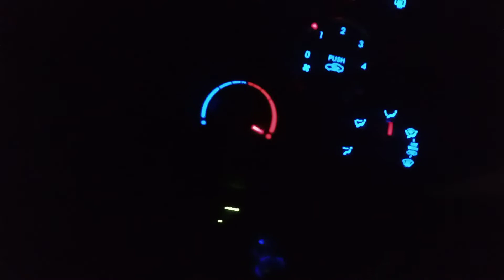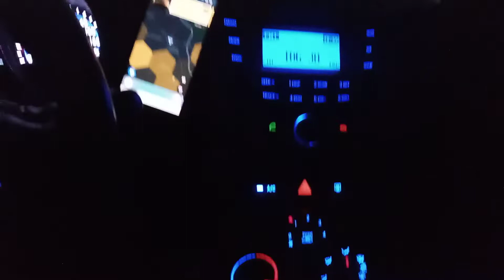Dirigido no baronesa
Conheça a música "vou me desprender de tudo",video gravado no programa "noite com os adoradores na RIT ,música que gravei em parceria com a cantora "Leidy Candeias.